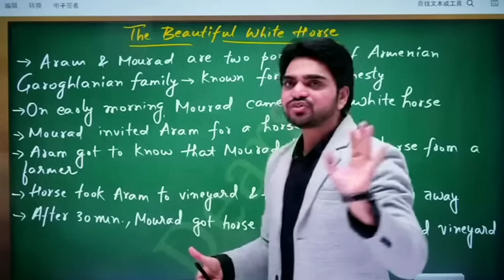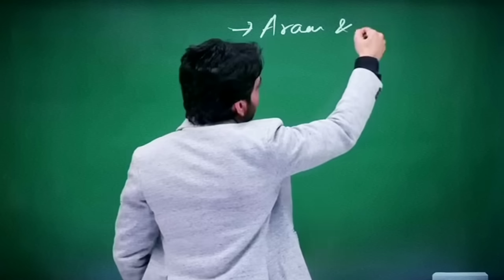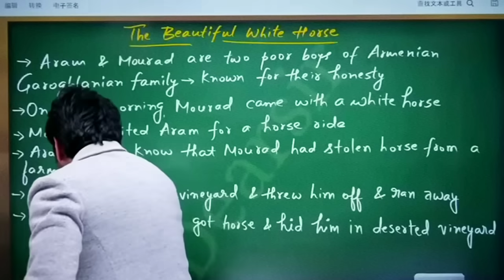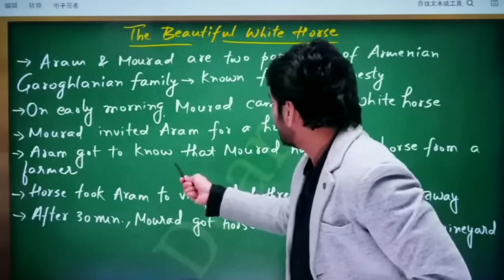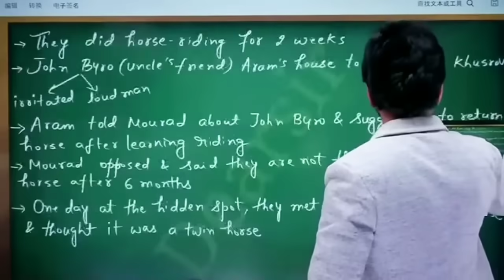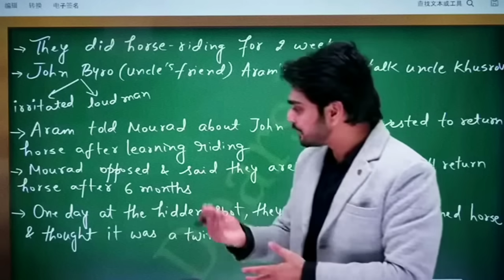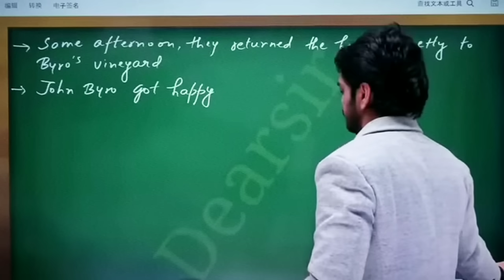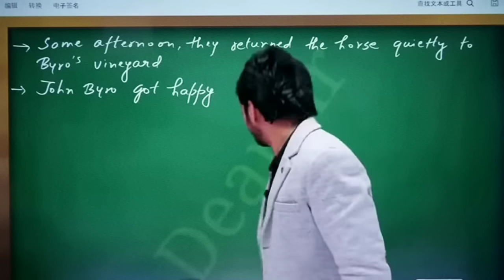Summer of the beautiful white horse Class 11 (हिंदी में ) Explanation By dear sir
the summer of the beautiful white horse in hindi
class 11
the summer of the beautiful white horse
class 11 explanation in hindi
the summer of the beautiful white horse summary
the summer of the beautiful white horse question answer
class 11 explanation in hindi animated
class 11 animation
class 11 animated video
class 11 animation in english

So click that link to reach the official chanel

this is the  Cut video of live stream

this channel not a earning profit
only motive to spread the chanel of dear sir

Reasons for uploading you video in our chanel 👇 few days ago I watch you live session my many friends told me dear sir have making long stream he told me to upload video chapter wise of  live stream

so students not leave the chanel seeing length of live stream ( love session)

I also belongs from poor family so dear sir please don't give me stike

thanks 🙏🙏🙏🙏